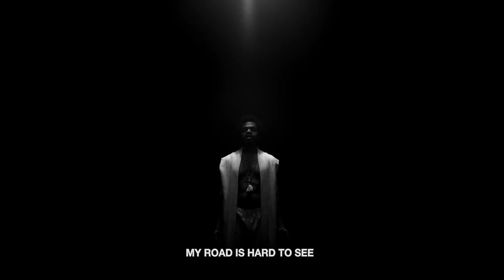KAMAUU - TRANSPARENCY [Official Music Video]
Thoughts on TRANSPARENCY:
            In the dark silence, scentless, and numb: In the absence of memory: Are we without texture? Do we wither and vanish beyond the boundaries of our responses, or are we more? If so...what?
            Being transparent with ones self has proven, to me, to be most elusive game to hunt. This may be because I, like most of us, believed that it was as simple as looking at, and seeing ones self. (I later learned that to look and see are two very different things. To look is merely pointing the eyes, while to see is to discern and/or identify; to begin to understand). The quality of seeing, and understanding what has been seen, is improved through study and research. Furthermore, transparency requires more that just being, gazing into a mirror, and reporting an observation. Transparency requires the admittance of a terrifying truth. That we must deeply study ourselves. We must study because there is a seemingly infinite amount of information inside of every little thing, and we are made of a multiverses worth of little things. Every single one of those things is affected by every single moment of life and has the potential to change as a result of the effect. With all of that happening, allll of the time, who are we to say that we really know ourselves? (know- [verb] to be aware of the factuality of/ fact- [noun] objective information that is indisputable, based on empirical research and quantifiable measures). Do we really just, without intentional study, know ourselves? Or are we often just familiar? I urge us to compare the quality of honesty and transparency based on familiarity vs that which is based on knowledge.
           I believe and conclude that honesty and transparency exist on spectrum of levels of quality based on study and research. I also conclude that self study and knowing, are not destinations, but a road; an infinite one.

Music
Producer: Ben Talmi

Director of Photography: Tim Sessler
Production Company: Already Alive
Producer: Zach MacDonald
Production Manager: Denis Zenchenko
Assistant Director: Jason Oppliger
VFX: Stephen Walsh
1st AC: Asa Reed
2nd AC: Pierce Pyrzenski
Gaffer: Dan Peck
Key Grip: Sam Robinson
Swing: Rowan Lupton
DIT: Koby Leff
PA: Scott Kamp
PA: Jennie Larson
PA: Emery Powell

Enroll in my Vocal Production Course and learn how to make beats with your voice.